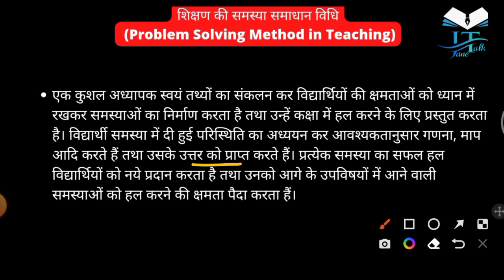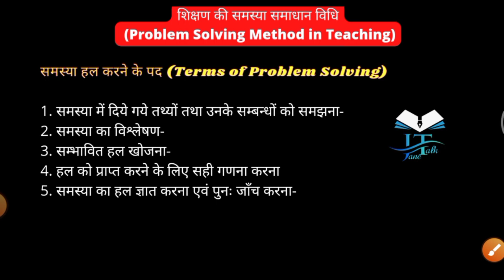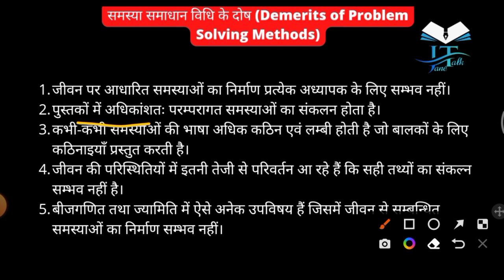समस्या समाधान शिक्षण विधि problem solving teaching methods by jane talk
Video-1
सहभागिता  शिक्षण विधि participatory teaching methods

Video-2
योजना प्रोजेक्ट शिक्षण विधि project teaching methods

Video-3
समस्या समाधान विधि problem solving method of teaching